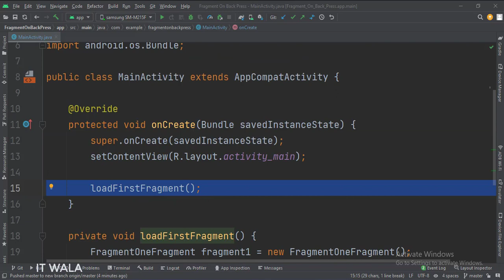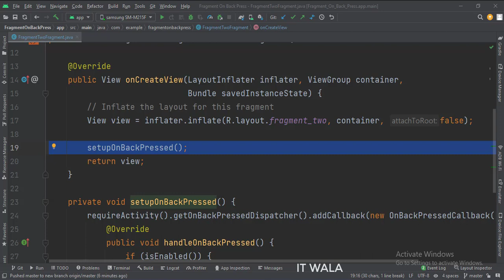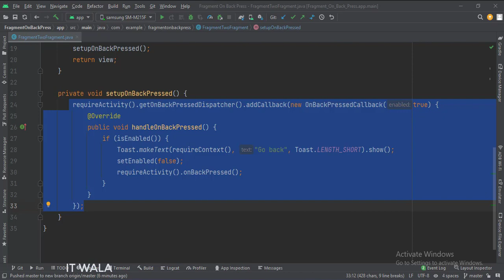ANDROID - ON BACK PRESSED EVENT IN A FRAGMENT USING THE BACK PRESSED DISPATCHER || TUTORIAL IN JAVA